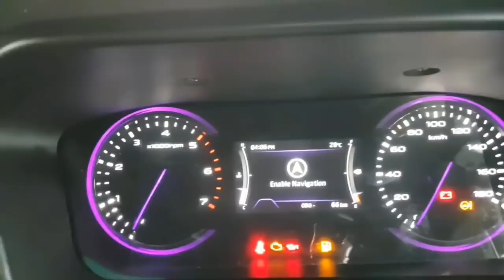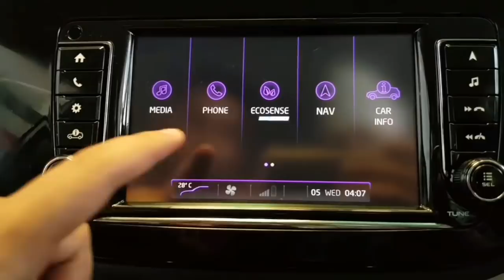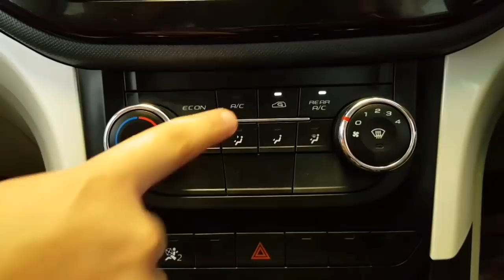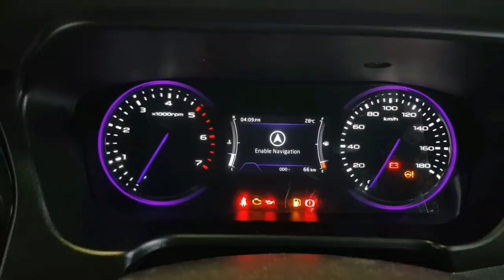MAHINDRA MARAZZO 2018 | M6 MODEL | REAL LIFE REVIEW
Mahindra has launched it's MPV, the Marazzo. Derived from Basque, a sublanguage of Spanish, the word ‘Marazzo’ means shark and is linked to the vehicle’s shark-inspired design. The Mahindra Design Studio and Italian design house Pininfarina have collaborated to design this MPV. Marazzo is a globally developed product, engineered through a collaboration between Mahindra North America Technical Centre (MNATC) and Mahindra Research Valley (MRV) in Chennai.

Diesel: 1497 cc, Inline 4 cylinders, BS IV, 121 BHP power, 300 Nm torque, 6-speed manual transmission, 17 kmpl average, 45 litre fuel tank

4 Variants: M2, M4, M6, M8

6 Colors: White, Black, Maroon, Silver, Aqua Marine, Purple

Price range: Rs. 9.99 lakh - Rs. 13.90 lakh (Ex-showroom, New Delhi)